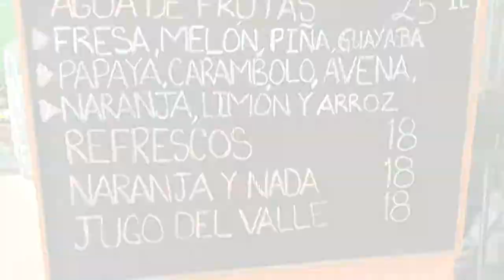Agradecimiento a la respuesta del estreno - Si se hace clandestino - Javier Herrera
Vamos a trabajar en el estudio de grabación y paramos por nuestros Sagrados Alimentos. Súper agradecidos con tanto cariño de la gente!!